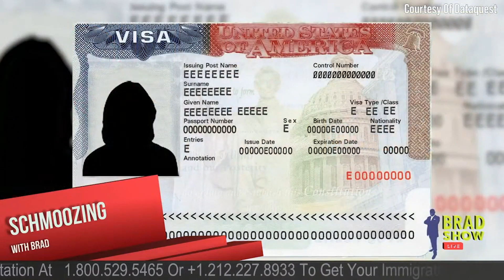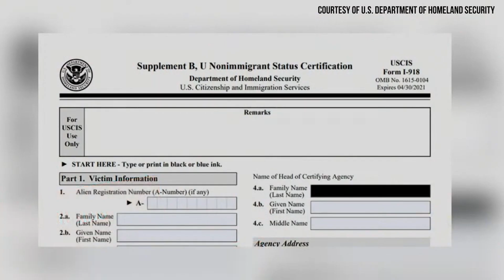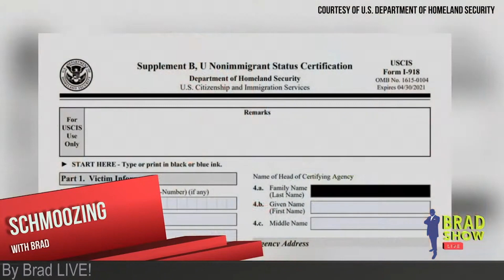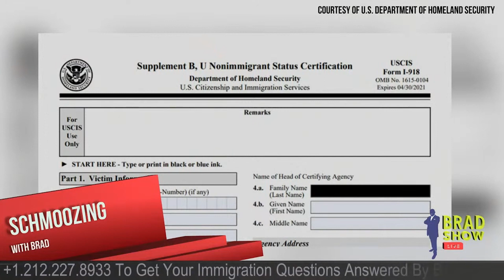New USCIS Policy Guidance on U Visas | US News 2021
USCIS issued a policy alert on U Visas titled, “Bona Fide Determination Process for Victims of Qualifying Crimes, and Employment Authorization and Deferred Action for Certain Petitioners.” The new policy sees that USCIS conducts an initial review of Form I-918 and will issue BFD EADs and deferred action for 4 years to petitioners for U nonimmigrant status and qualifying family members if USCIS deems their petition “bona fide”, instead of completing a full waiting list adjudication.

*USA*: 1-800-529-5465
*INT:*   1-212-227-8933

VISIT
Law Offices of Spar Bernstein
225 Broadway, 5th FL
New York, New York 10007